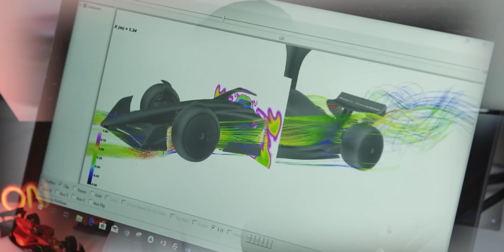ANTICIPAZIONI FERRARI 2023 | Analisi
➜ PER CONTATTARMI VIA MAIL:
Per business, attività, promozioni, ads, cose così:

➜ MICROFNO (Ringrazio Dani per il regalo)

LISTA DESIDERI

➜ SCHEDA VIDEO
➜ HARD DISK
➜ SCHEDA MADRE

✎ Informazioni personali:
Nome: Antonio
Cognome: Mazzarella
Nato: Napoli, 30/05/2000